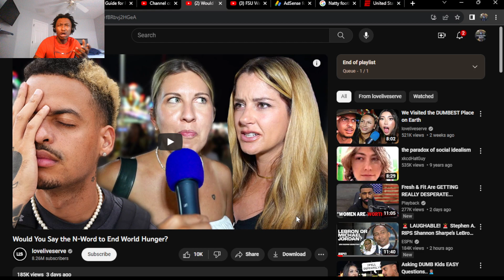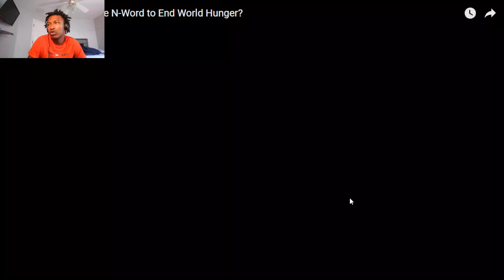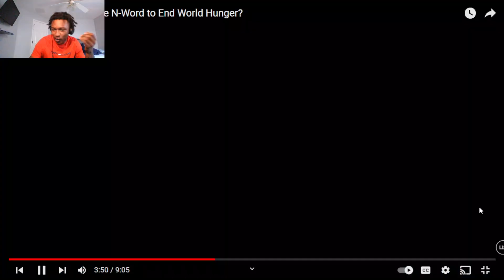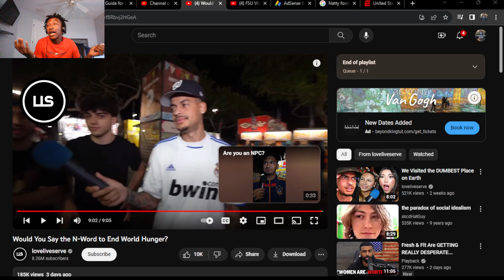Would You Say the N-Word to End World Hunger? (REACTION!)